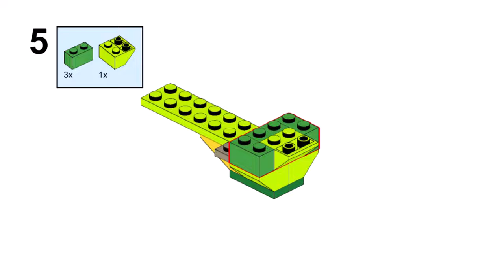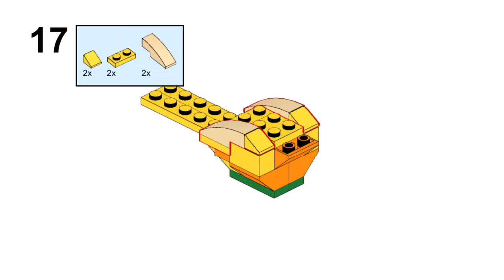2 BIRDS Lego classic 11005 ideas How to build easy